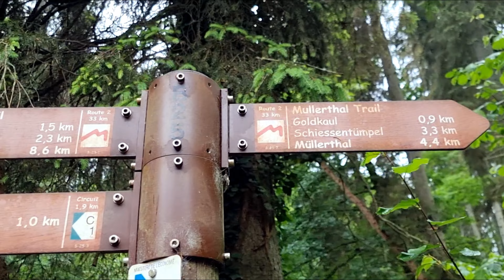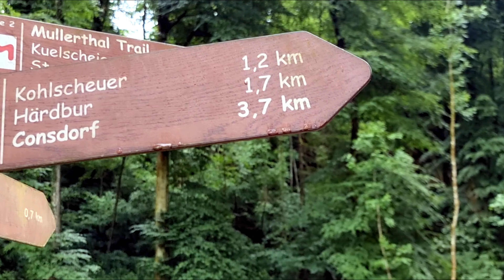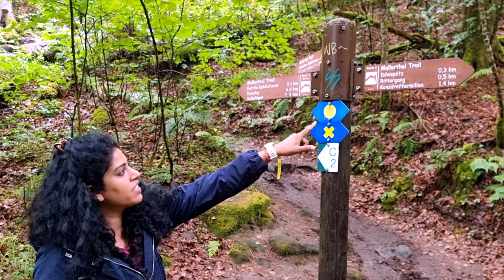Route 2 Trekking in Mini Switzerland of Luxembourg| Mullerthal | Vlog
In this video I will show you some beautiful Trekking Trails in Luxembourg's Mullerthal region which is also called called- Mini Switzerland.

Public transport: Public transport is free in Luxembourg. Use the app mobilitéit.lu  to plan your plublic transport

For the Route 2 we did only 1 location which is
Kuelscheier
Address: Rue Kuelscheier, 6211 Consdorf, Luxembourg
You can drive the car and park at the parking location here

Place to Stay:
hu Birkelt village : Address: 1 Um, 7633 Larochette, Luxembourg
This is a beautiful campsite Village near Larochette town towards Eastern Luxembourg. You have all the facilities provided here. An ideal place for family vacation even if you are not doing the Trekking.

Trip Plan/Itinerary:
We drove to this Campsite from Amsterdam. Hired a car from SIXT at Schiphol Airport in Amsterdam and drive to Hu Birkelt Village in Luxembourg. Drive was super comfortable. Took a pit stop at Leige in Belgium for food.
We reached late night and the  staff was very helpful. They arranged a late check-in for us. Very happy with overall experience here
We stayed for 2 nights and 3 days.
Reached Friday Night
Day 1 (Saturday): Covered Mullerthal Route 3 Trekking Trail
Day 2 ( Sunday): Explored the amenities at Hu Birkelt Village and did Route 2 Trekking Trail

Trekking/Hiking Plan
The Trekking Trail is called Mullerthal Trail. There are 3 routes called Route 1, Route 2 & Route 3.
Each route is roughly 37-38 kms and total trail is 112 kms.
On Day 2 we did Route 2- I liked this trail a lot

I have shared my experience and tips on what to expect and how can you best plan your trekking trip in Mullerthal Region.

The Mullerthal Trail with more than 112 km is composed by 3 big tracks (Route 1, Route 2, Route 3).

FULL TREK Details Route 2
You can start Route 2 in Echternach but also in other villages like Berdorf, Scheidgen, Consdorf or Mullerthal.
In Echternach, you start at the bus station and then walk towards Berdorf (rue Maximilien). After a short but strenuous climb, you reach the viewpoint "Trooskneppchen" from which you can see the Basilica and the surroundings.
The Mullerthal Trail then leads through Wollefsschlucht (the wolves’ canyon) where wolves could find shelter in former times. You continue along the Aesbaach brook and pass Perekop, a massive rock and then reach Huel Lee (Hohllay). This is a cave which was used in former times to cut out the millstones. The traces of this activity can still be seen on the rocks. After that you reach the amphitheater, which is still used for theatric performances.
You then pass the locality of Berdorf known not only for its famous Berdorf cheese but also for its wonderful landscape. The impressive rock formations in the surrounding woods make of this village the ideal starting point for many local hikes.
You continue in the Schnellert forest towards the village of Mullerthal where one of the most important mills of the whole region was located. The mill has been restored and is opened for the public. In the mill is a restaurant, a tourist-information and a "Best of Wandern" Testcenter. There are places to stop and rest in Mullerthal.
The Mullerthal Trail continues along the brook Black Ernz towards a little picturesque cascade called Schéissendëmpel.
From there you walk towards the east along Eilebuerg, Goldfralee and Goldkaul which are spectacular rock formations worth a little rest. Before arriving to Consdorf you pass the mill of Consdorf (Moulin de Consdorf). Rest places can be found in Consdorf village.
The Mullerthal Trail continues through rocks and woods towards an amazing crevice called Kuelscheier. If you want to cross it, be sure to have a pocket lamp as it is very dark and narrow. If you don't feel like crossing it, you can walk around it.
You then pass the villages of Consdorf and Scheidgen before arriving to Echternach again. There are places to stop and rest in Scheidgen and Echternach.